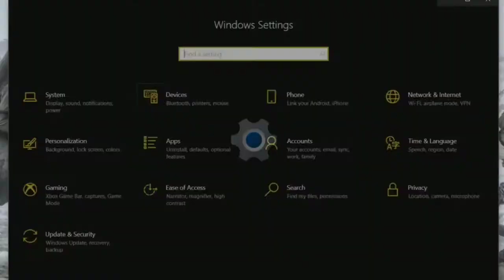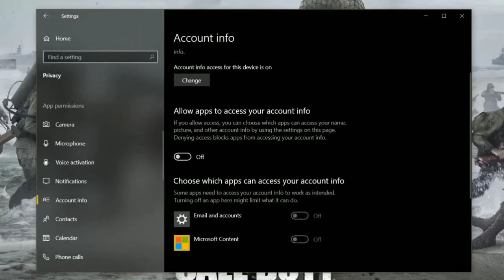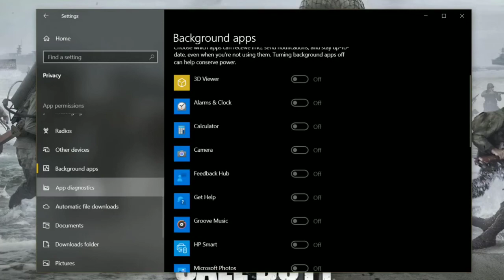How to optimize windows 10 for gaming & performance in 2021 - windows 10 tweaking guide!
Team is working on more such videos that would help you all to solve your Laptop issues without giving any penny.